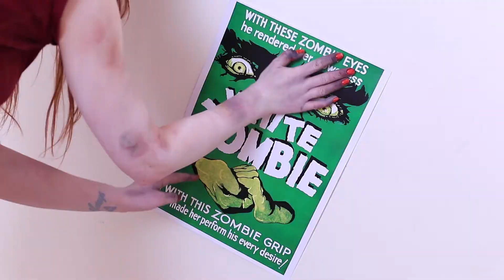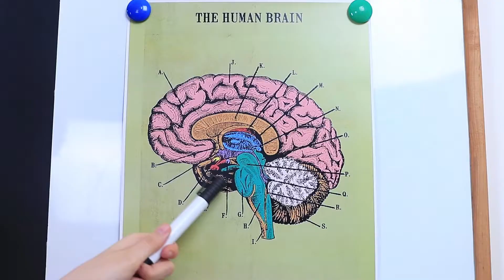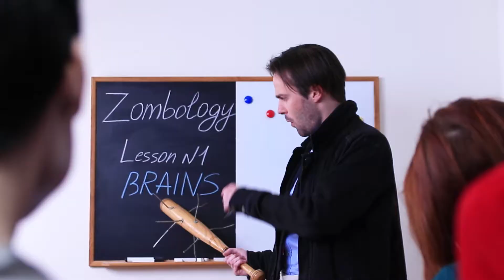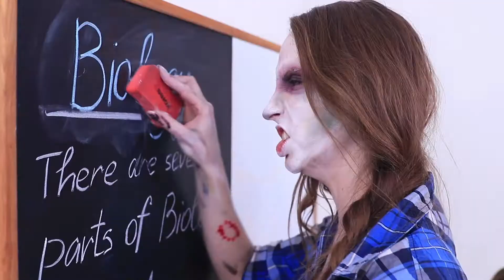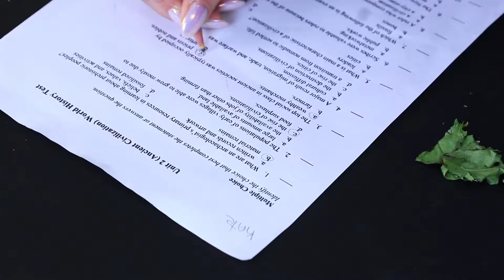Zombie op de Universiteit! / Grappige en Gênante Momenten...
Zombie studenten, wat kan er interessanter zijn? Vandaag zullen we jullie tonen hoe zombies leren